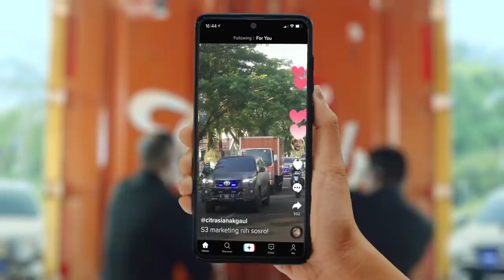FRUIT TEA SOSRO BAGI-BAGI TEHHAER TEH HADIAH LEBARAN TOTAL 10 MILIAR!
Bukan cuma bisa kasih kamu sensasi napas seger, tapi Fruit Tea Sosro juga siap bikin kamu ngerasain sensasi jadi sultan dengan dapetin Teh Ha Er alias Teh Hadiah Lebaran total 10 MILIAR Rupiah!

Mau tau caranya? Tonton videonya sampai habis atau cek info lengkapnya di Facebook dan Instagram @fruitteasosroID